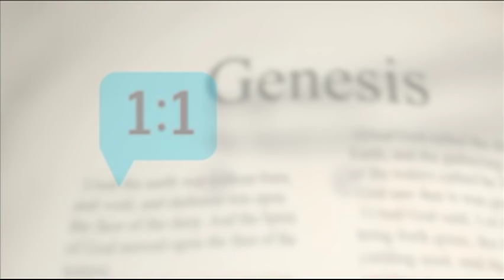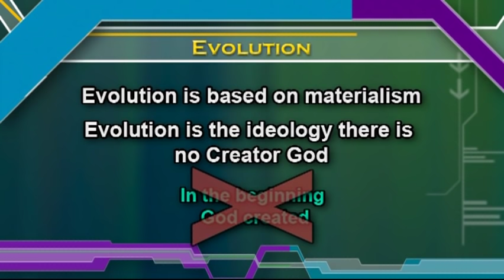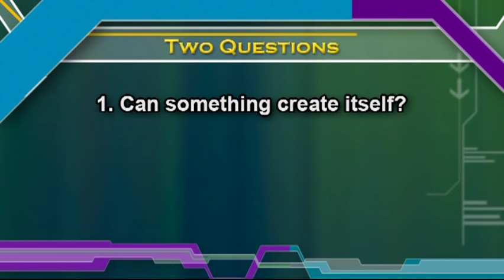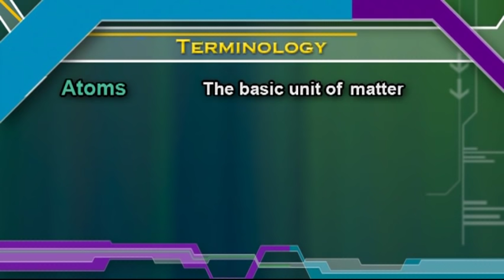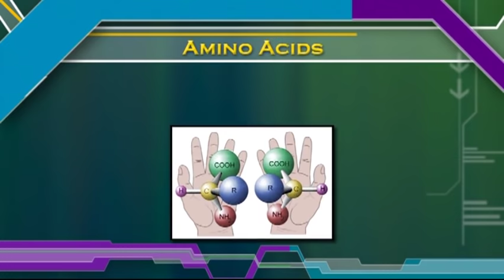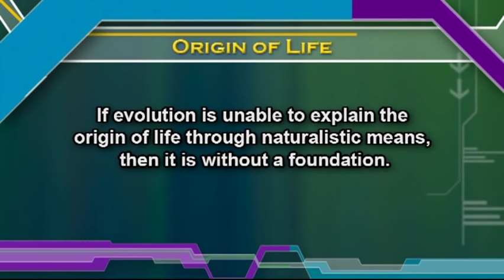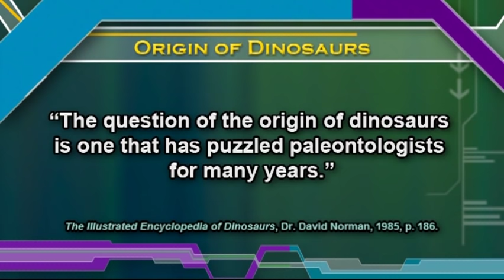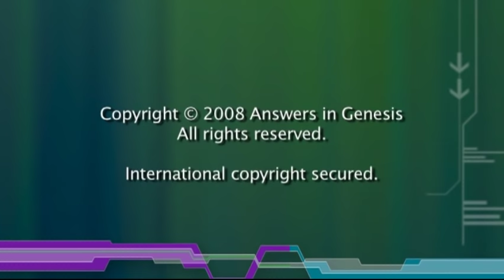Answers in Genesis - 4 Power Questions for Evolutionists